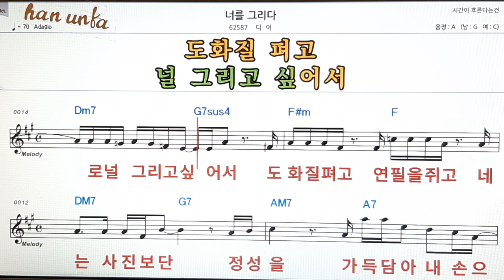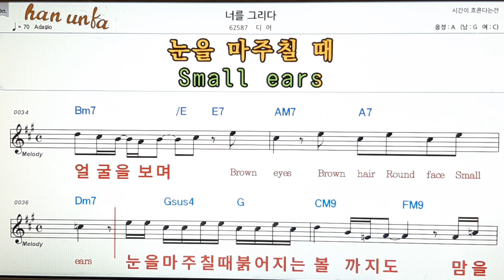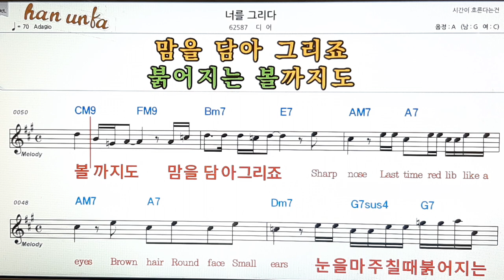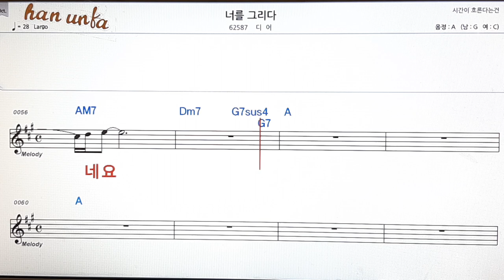너를 그리다/디어👍노래 반주, 코드 악보,가라오케💋Karaoke*Sheet Music*Chord*MR